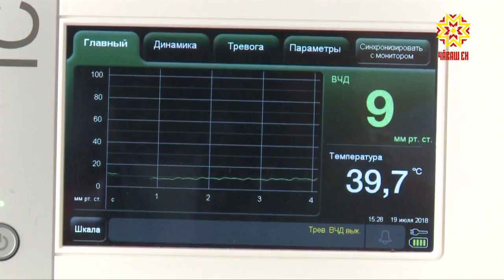Ачасен пурнăçĕшĕн аслисем яваплă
Инкек куçа курăнса килмест. Юлашки 5 кунта кăна Чăваш Енре 3 ача чӳречерен тухса ӳкнĕ. 3 çула та çитмен пепкесене сыватмăша васкавлăн илсе çитернĕ, тухтăрсем вĕсем сывлăхне тимлеççĕ.